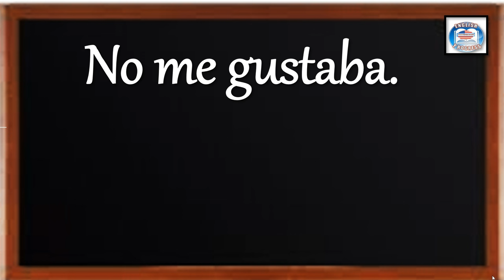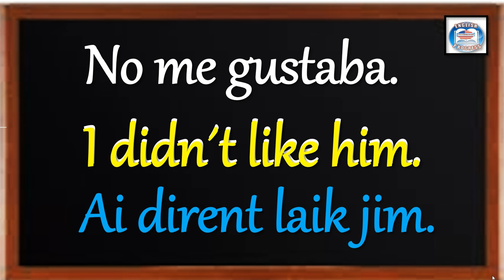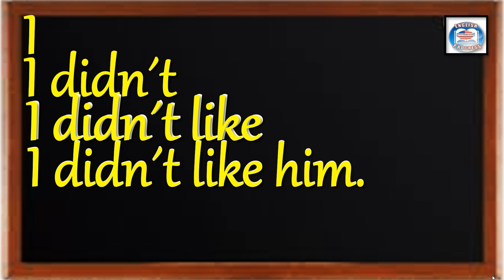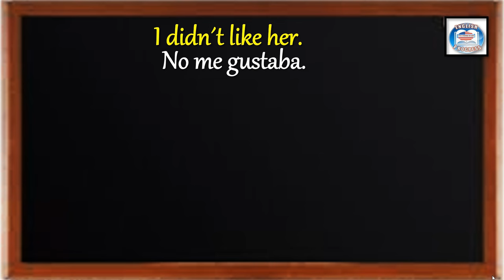👉325 ¿CÓMO SE DICE EN INGLES? NO ME GUSTABA (REFIRIÉNDOSE A PERSONAS)